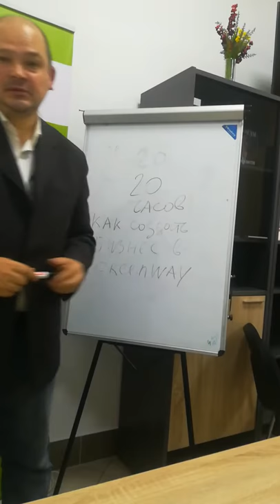Семенар 20 часов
семенар как создать денежные поток.